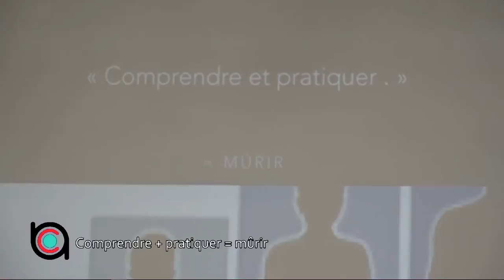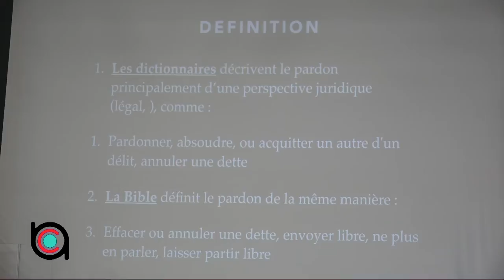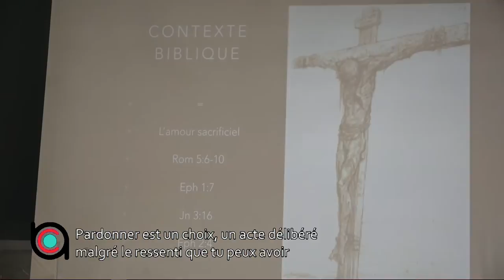Le Pardon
Le Pardon est salutaire pour toi
Prédication du Pasteur Samuel Caroopen (4/12/2016)